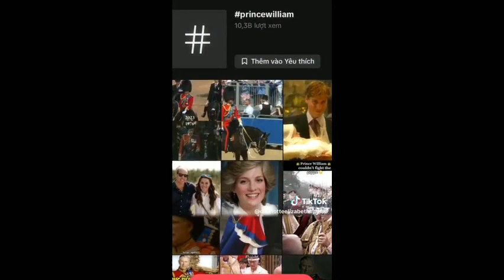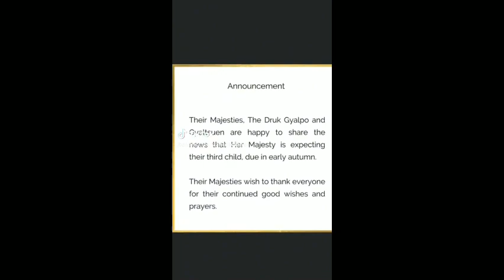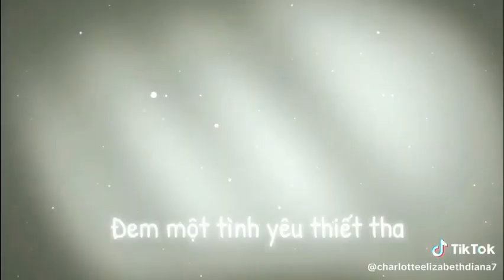Tổng hợp video về Hoàng Gia của Charlotteelizabethdiana6,7,8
Qua acc tik Charlotteelizabethdiana6,7,8 ủng hộ nha